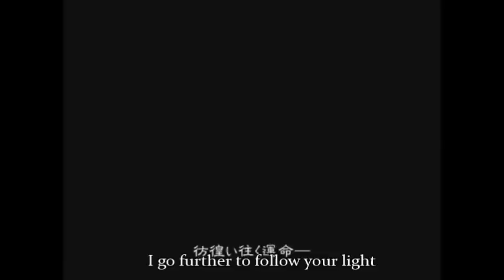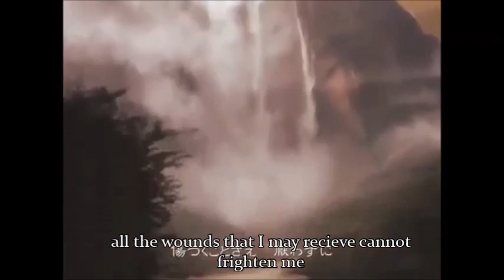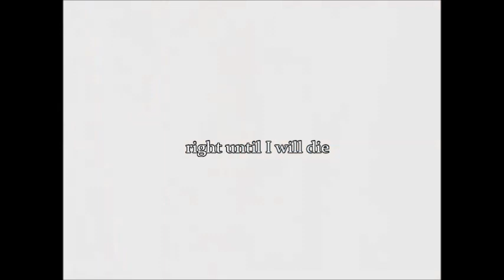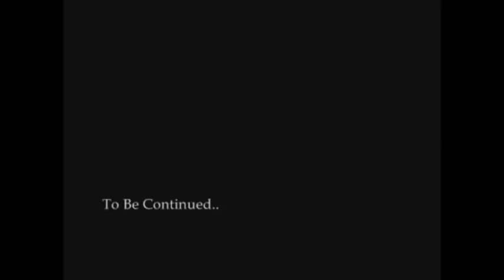Synchronicity: Paradise of light and shadow♪┊ENG COVER♫ ○ 【Cammie☕Mile 】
Hey guys, it's Cammie again with another video!

I've been doing a lot of songs lately, huh?
The next one in line is a 2-year-later remake of the first english dub I ever wrote for a certain loli-cake-loving-host boy's character song, so look forward to that.

Speaking of having written Lyrics- just as a note, I did NOT write these. They were written by the ever talented JoyDreamer, whose channel I will link in here when I'm not half asleep.

Anyway, I hope you enjoy this guys, it's one of my favourite vocaloid songs! And hopefully I'll get around to doing the next one at some point, too. Once I figure out how to hit those notes... *gulp*

also, if you have any songs you think I should cover, make sure to comment with your suggestions, they always help!